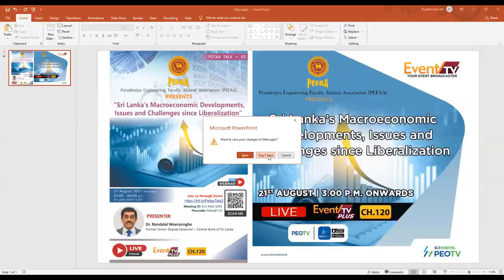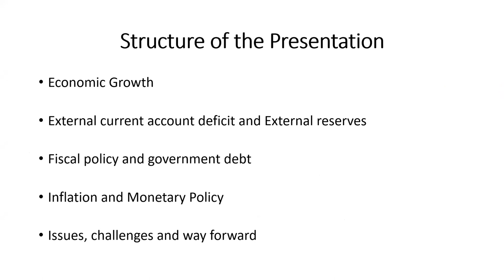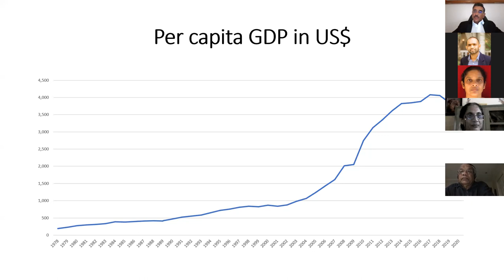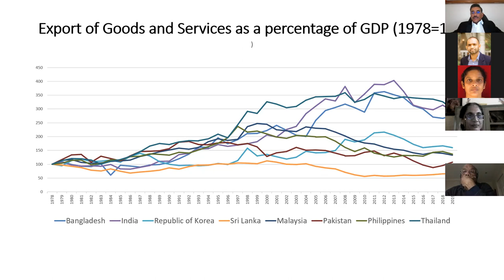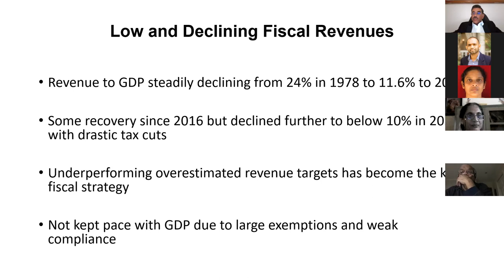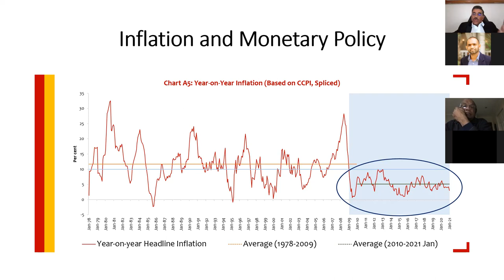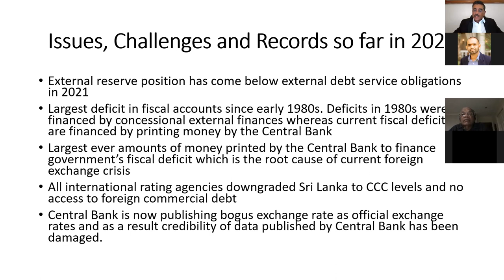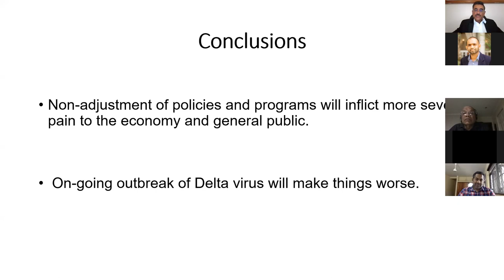Sri Lanka's Macroeconomic Developments, Issues and Challenges since Liberalization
Speaker:
Dr. Nandalal Weerasinghe,
Former Senior Deputy Governor of the Central Bank of Sri Lanka

Host:  Peradeniya Engineering Faculty Alumni Association
 Dr. H. A. D. Samith Buddika, Senior Lecturer, University of Peradeniya

          BRIEF PROFILE OF P. NANDALAL WEERASINGHE
 FORMER SENIOR DEPUTY GOVERNOR – CENTRAL BANK OF SRILANKA

Nandalal Weerasinghe served as the Senior Deputy Governor of the Central Bank of Sri Lanka prior to his retirement from the Central Bank in January 2021. During his 29 years of service as a central banker he held several key positions such as the Chief Economist, Director of Economic Research and Deputy Governor. Currently he provides consultancy services to several global companies and multilateral agencies.

Dr. Weerasinghe was a Visiting Lecturer in Masters Degree Course in Economics at the University of Colombo.  He has also served as a Visiting Research Fellow at the Australian National University. He is currently serving as a member of Advisory Board of the Centre for Applied Macroeconomic Analysis, Crawford School of Public Policy at the Australian National University. He has published several research papers in international and local journals.

From January 2010 to August 2012 Dr Weerasinghe was on release to the International Monetary Fund as the Alternate Executive Director for India, Sri Lanka, Bangladesh and Bhutan and served as a member of the Executive Board of the IMF.

Dr Weerasinghe has a Ph.D and Masters Degree in Economics from the Australian National University. He has a  Second Class upper division B.Sc. Degree reading Pure Mathematics, Physics and Chemistry from the University of Kelaniya. He completed his primary school education at Rahula College Matara and entered into Ananda College, Colombo for his high school education.